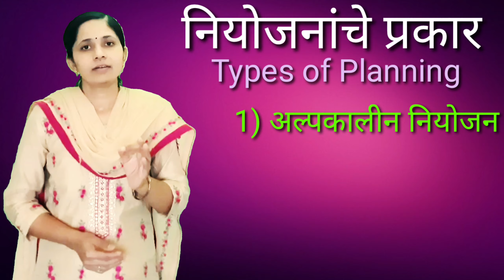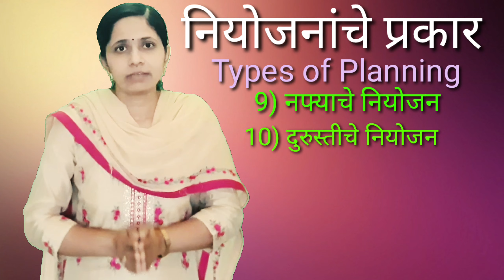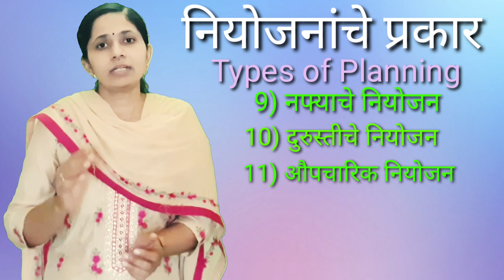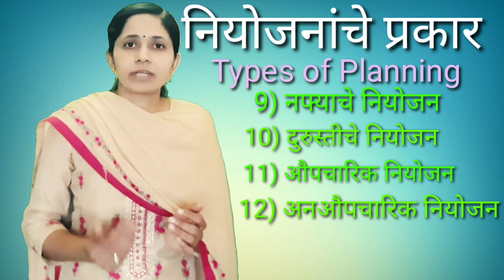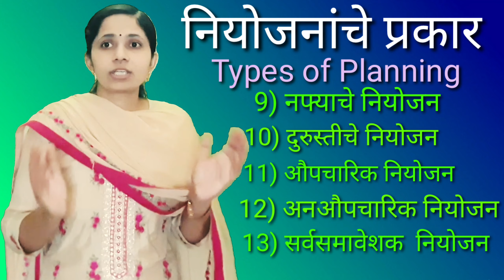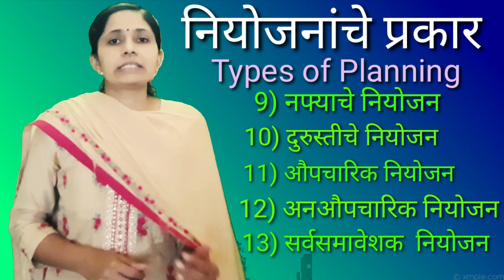Lecture 06 B A III Sem.V|Types of Planning|Dr. Priti Naik M.A. M.Phil. Ph.D.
This channel is devoted for concepts of Economics. We will discussed all possible concepts of economics so that students of graduation, post-graduation also who prepare for competitive exams will be benefited.

The given Lecture is useful for the basic concepts of economics and also for B.A., M.A. and MPSC, UPSC exams also for other Competitive exams.